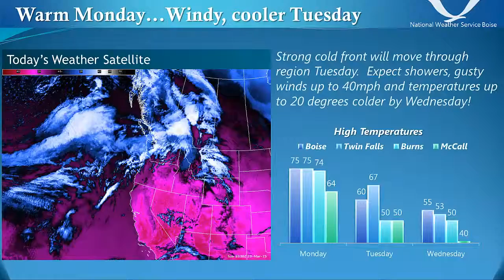Strong cold front expected Tuesday, March 31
Enjoy your Monday with temperatures 15-20 degrees above normal! A strong cold front will move through the region Tuesday bringing gusty winds up to 40 mph and below normal temperatures by Wednesday.